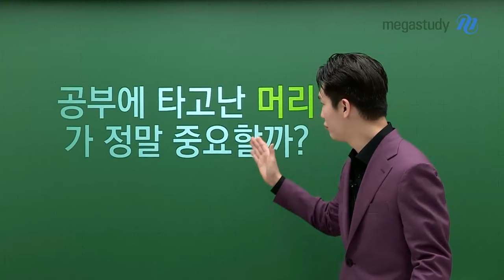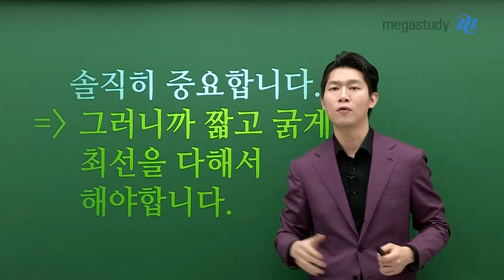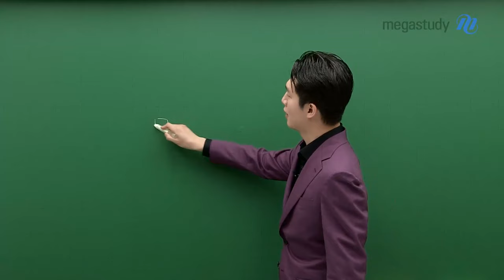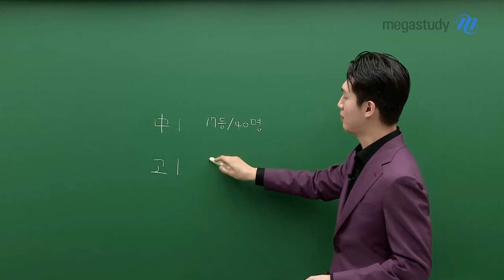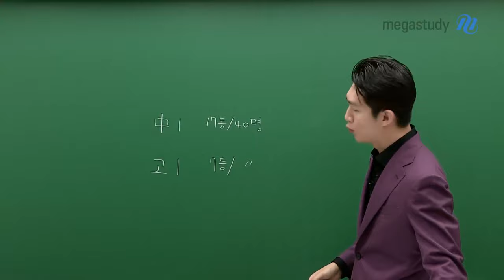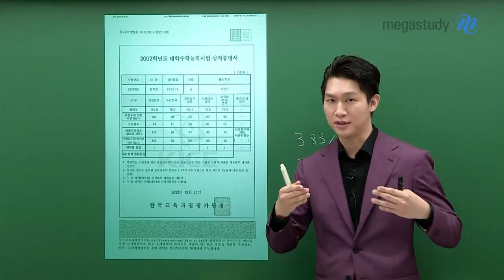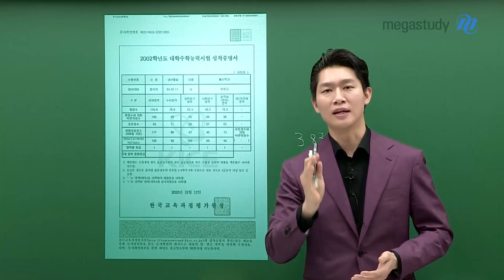메가스터디 함석진쌤 - 공부에 타고난 머리가 정말 중요할까? (feat. 함쌤 수능 성적표 공개)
공부는 타고난 머리가 중요하다는 말 한 번쯤 들어보셨죠?
정말로 그럴까요?

물론 타고난 공부 머리는 중요하지만, 각자 가진 재능은 다 다릅니다.

그렇기에 본인의 재능을 확인하기 위해선
짧고 굵게 최선을 다해서 공부해 보는 경험이 필요합니다.

수험생활은 나 자신을 알 수 있는 좋은 기회이기에
후회 없는 수험생활을 통해 나 자신을 발견하는 경험을 했으면 좋겠습니다.